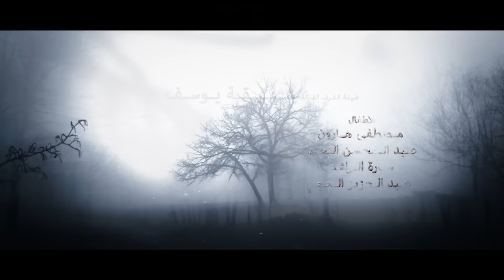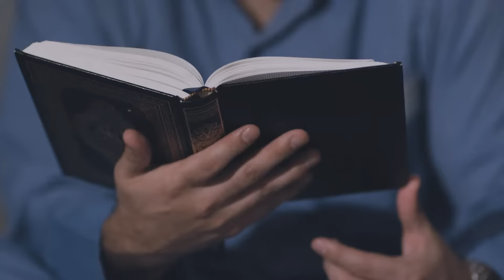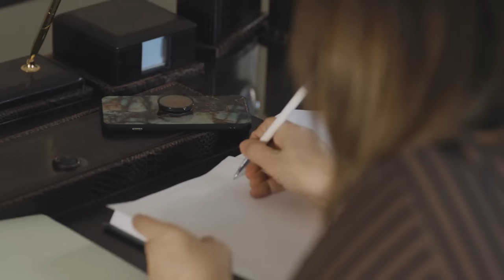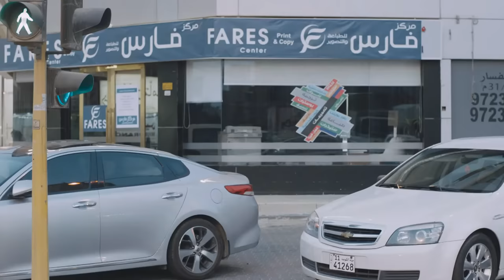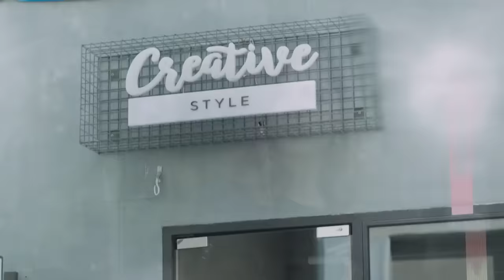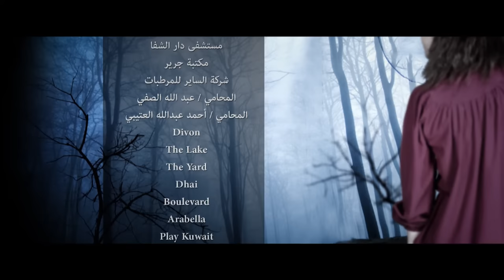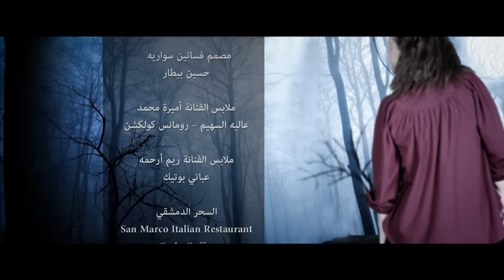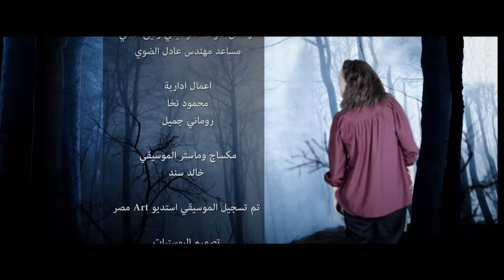Ghusun Fi Al Wahl غصون في الوحل Ghosoon Fi Al Wahel 2019 _ Episode 22